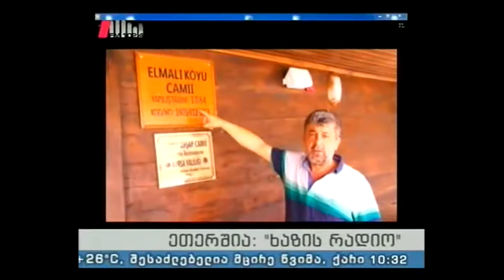"ხაზის რადიო" 29.09.15 გოლჯუკის ქართველები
სტუმრები: გიორგი დონაძე -  საქართველოს ფოლკლორის სახელმწიფო ცენტრის დირექტორი. უჩა დვალიშვილი -  ფოლკლორის სახელმწიფო ცენტრის ქორეოგრაფიული მიმართულების ხელმძღვანელი.
სატელეფონო ჩართვა: ანზორ ერქომაიშვილი - ქართული ხალხური სიმღერის საერთაშორისო ცენტრის პრეზიდენტი.
წამყვანები: ეკა ტალხაძე და ლალი სეთურიძე.